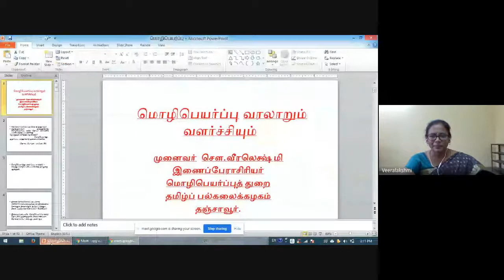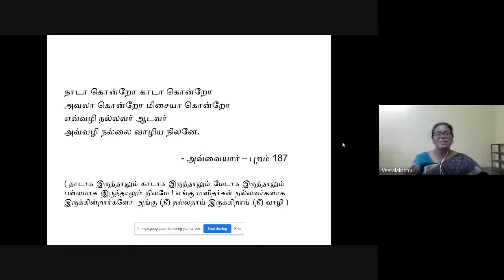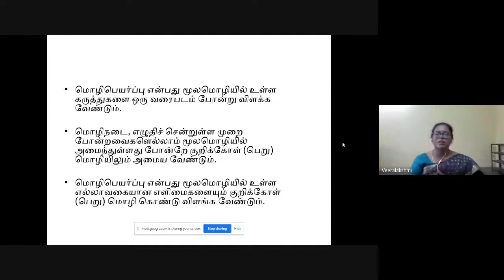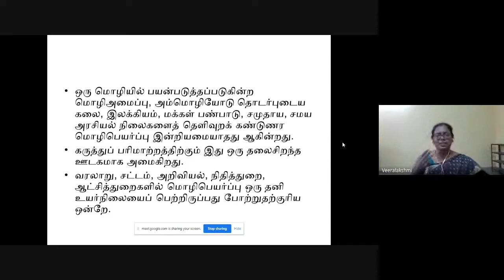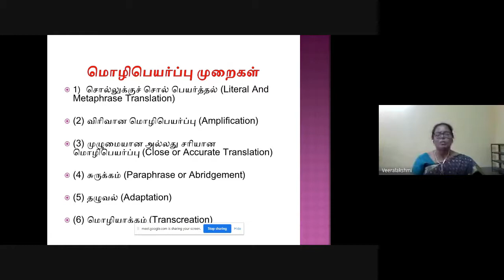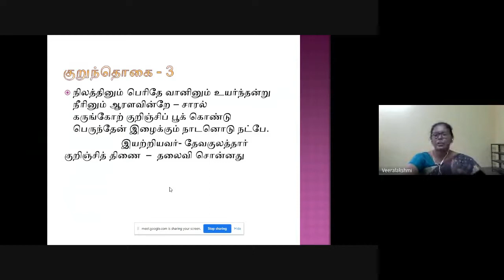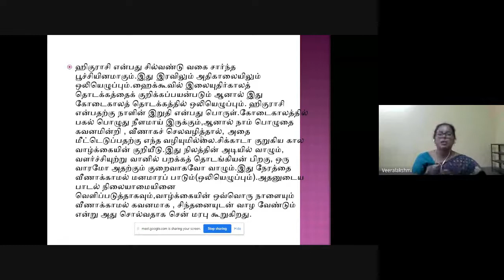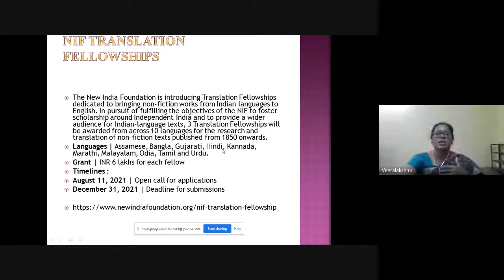மொழிபெயர்ப்பியல் வரலாறும் வளர்ச்சியும்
சிறப்புரை : முனைவர் சௌ.வீரலெஷ்மி அவர்கள்
                        இணைப்பேராசிரியர் & துறைத்தலைவர்,
                        மொழிபெயர்ப்பியல் துறை,
                         தமிழ்ப்பல்கலைக்கழகம், தஞ்சாவூர்.

முதுகலைத் தமிழ்த்துறை

இணைய வழி விருந்தியல் சொற்பொழிவு

Guest Lecture Programme on Translation Studies

சிவகாசி,